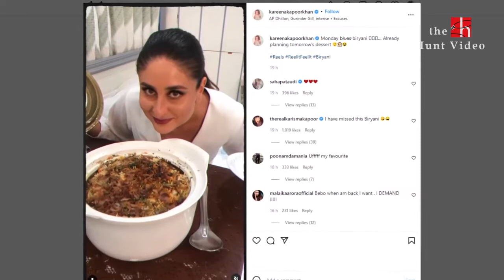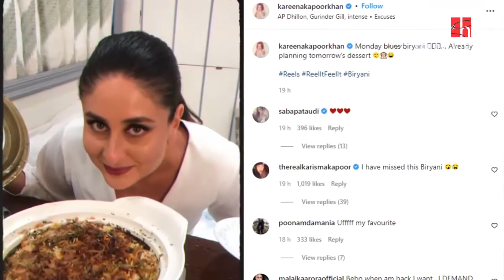Kareena Kapoor Enjoying Biryani | Kareena Kapoor's Favourite Sweet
Kareena Kapoor enjoying Biryani with Friends. Kareena shared a video of herself eating biryani with her friends. In the video, Kareena can be heard planning the next day's dessert- moong dal halwa. Sharing the video, Kareena Kapoor wrote, “Monday blues biryani. Already planning tomorrow’s dessert. ReelItFeelIt Biryani.”